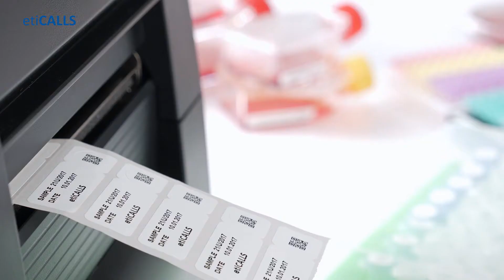Freeze Labels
The labels and their overprint provide clear and secure identification of laboratory samples stored at temperatures ranging from -80°C to + 80°C. Ideal for vials, test tubes, Eppendorf, straws and tubes of any size and shape, together with the cap labels.